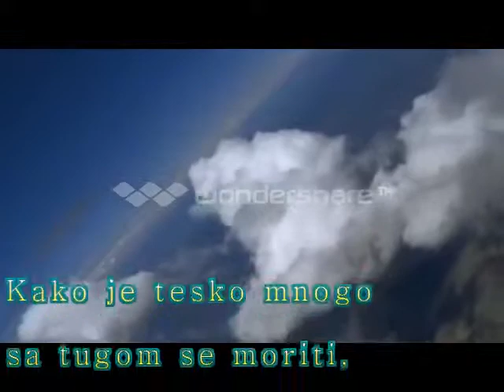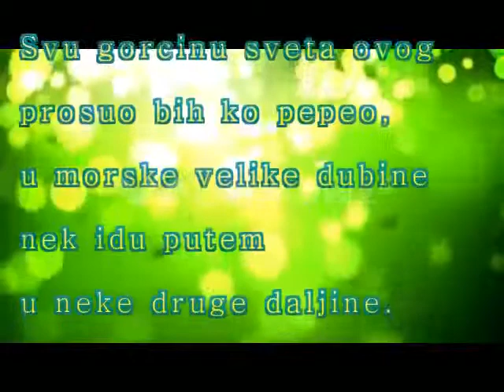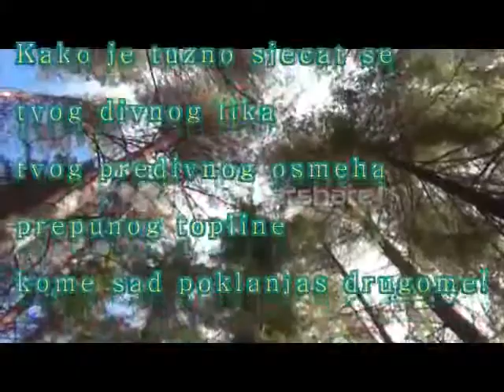TESKO JE (MARKO MAKI DAVIDOVIC).mp4